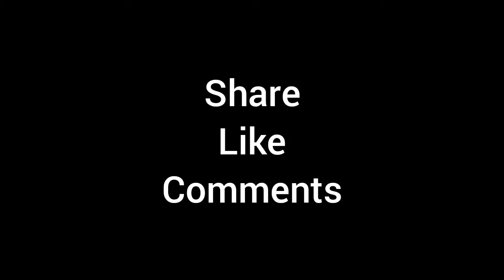Do you know Bible News l Bible study in tamil l Exdos l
keep supporting